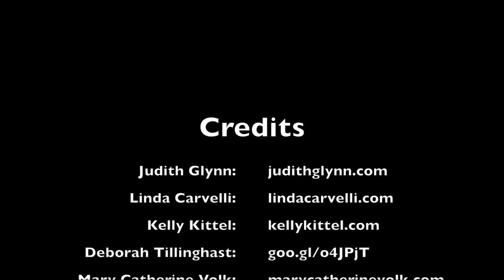RI Author Expo 2017 Memoir Panel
Rhode Island Author Expo took place on December 2, 2017 at Rhodes on the Pawtuxet in Cranston, RI. This is the video of the Writing a Memoir Panel with Judith Glynn, Linda Carvelli, Kelly Kittel, Deborah Tillinghast and Mary Catherine Volk